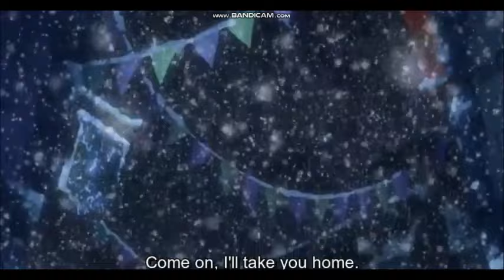Jerza Moment Christmas OVA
Jellal was such a gentleman towards her when he walked her home in the christmas special